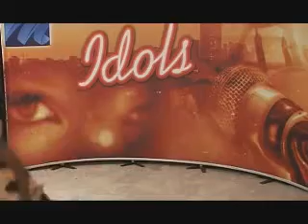MICHAEL JACKSON AFRICAN BEAT IT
West African Idol version of BEAT IT